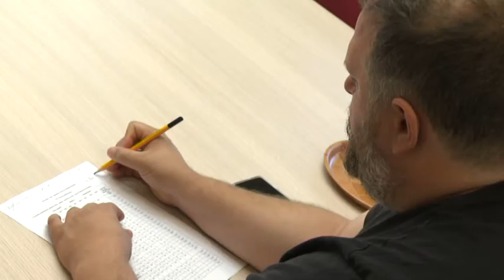Csökkenő hallgatói jelentkezésszám